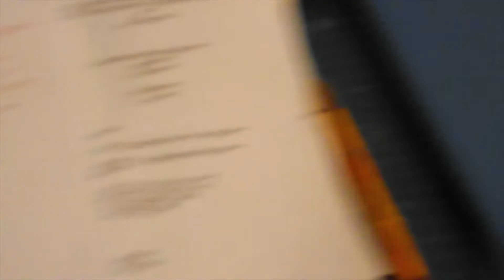Corona Diaries 49 - CYRILL - Zeit ist save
Corona Diaries. Junge Filme gegen den Untergang.

Während der Einschränkungen und den Veränderungen des Lebens aufgrund der Corona-Krise sollen viele junge Menschen aus Wuppertal und Umgebung mit der Kamera die Ereignisse in ihrem eigenen Leben, in ihrer Familie und in ihrem Umfeld dokumentieren und ihre Gefühle und Gedanken reflektieren. So entsteht ein digitales Tagebuch der Krise aus junger Perspektive mit den Fragen: Welche Geschichten ereignen sich unter diesen außergewöhnlichen Umständen? Was macht das mit ihnen und den Menschen in ihrer Umgebung? Welche Probleme entstehen und was sind die positiven Seiten der Krise, wie z. B. solidarisches Verhalten, neue Freundschaften, Besinnung auf andere Werte oder gänzlich unerwartete Geschichten?

Das Filmprojekt soll ein Mittel gegen die Ohnmacht sein, eine positive künstlerische Selbstbeschäftigung, um jungen Menschen in ihrer Verschiedenheit eine Stimme zu geben, damit wir alle Oberwasser behalten in schwierigen Zeiten. Filme können bewegen!

Realisiert wird das Projekt vom Medienprojekt Wuppertal in Kooperation mit dem Internationalen Bund/ JMD im Quartier (gefördert durch das BMI und BMFSFJ).

Wer mitmachen will, meldet sich einfach beim Medienprojekt Wuppertal!